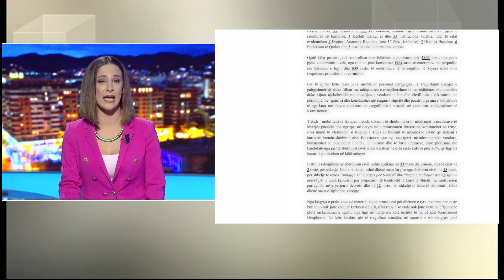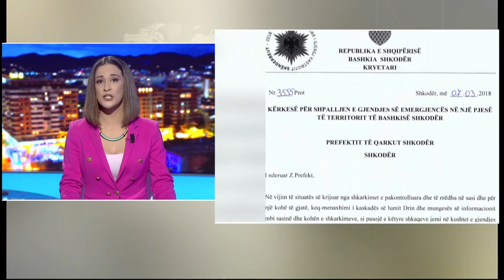English News Edition, 7 March 2018 - Ora News